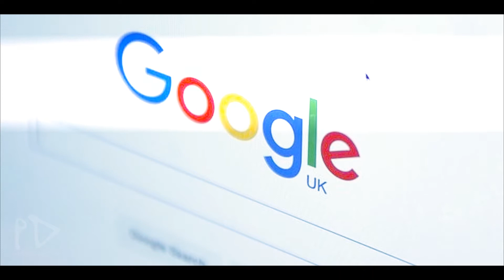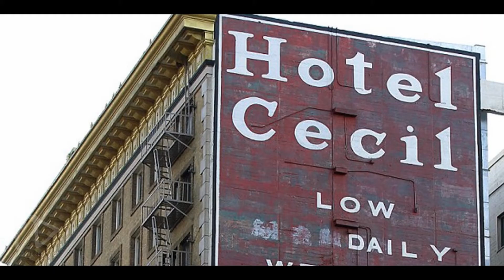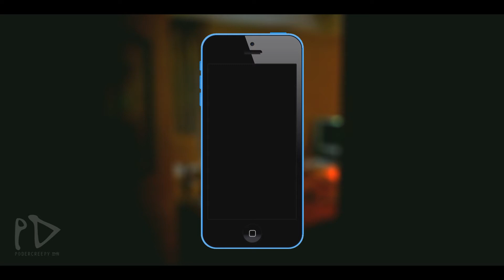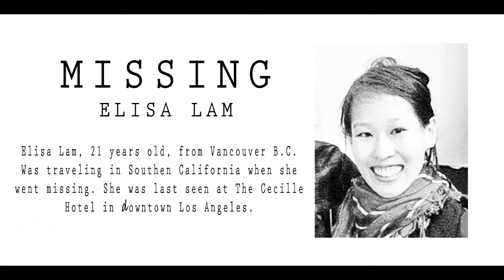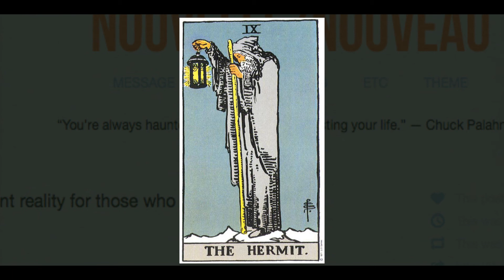La misteriosa muerte de Elisa Lam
TOP: La misteriosa muerte de Elisa Lam (The mistery of Elisa Lam) by PoderCreepy©.

Poder Creepy, Mañana será otro día...
-D